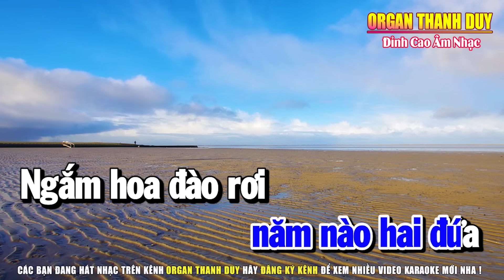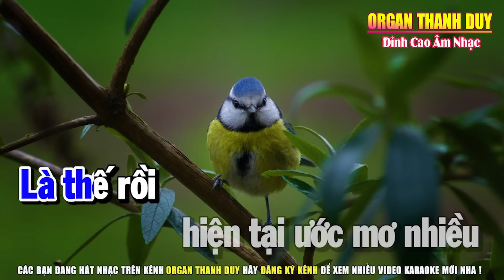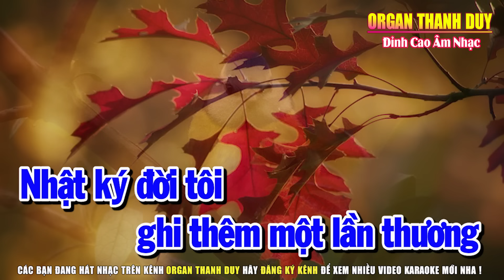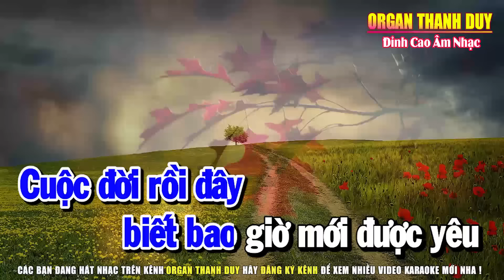Karaoke Nhật Ký Đời Tôi Tone Nam | Tuyệt Đỉnh Bolero | Organ Thanh Duy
► Beat : Thanh Duy
 ► Hotline Hoặc Zalo : 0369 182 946
 ► Nhận Hợp Tác Sản Xuất Beat Karaoke Độc Quyền Chất Lượng Cao Cho Mọi Người Làm Karaoke , Cover , Nhạc Chế ,...vv
 ► Rất Hân Hạnh Khi Được Hợp Tác Với Mọi Người.